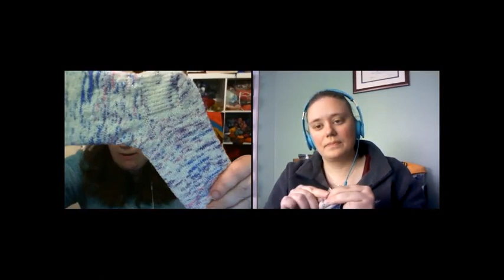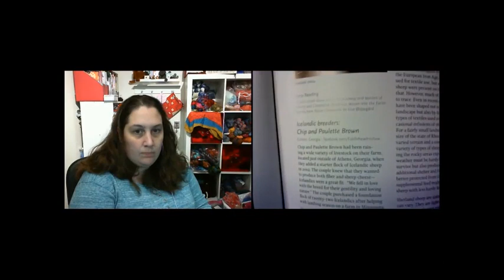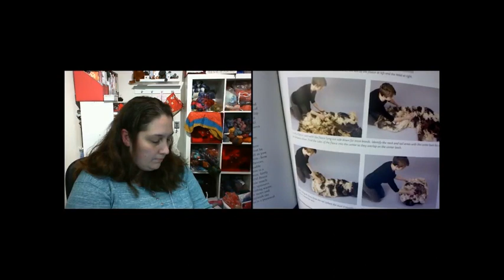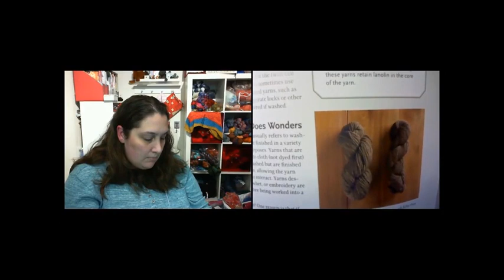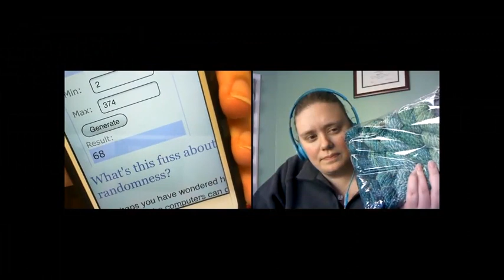TheKnitGirllls Ep283 - Desert Vista Down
This week there's knitting, spinning, pompoms, and a review of The Practical Spinner's Guide to Wool.